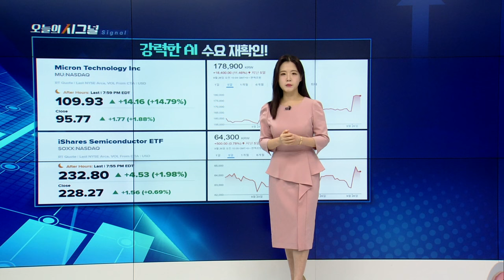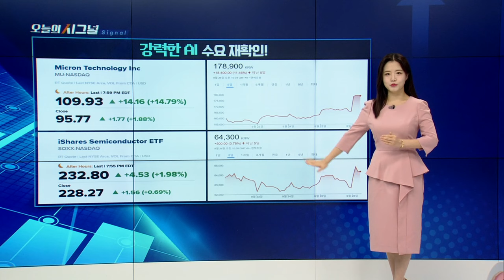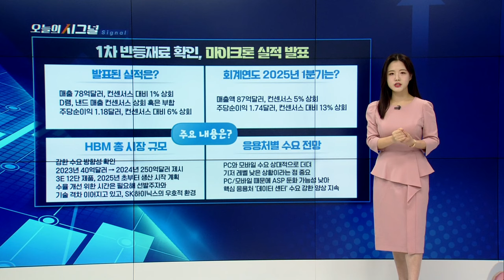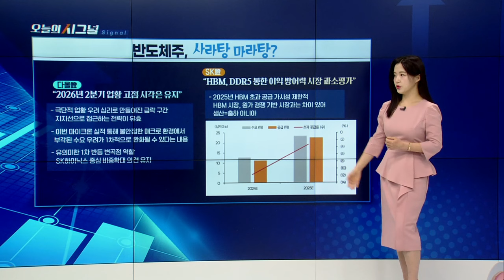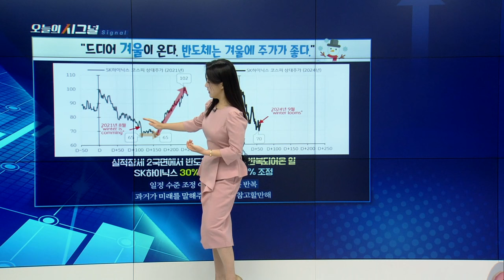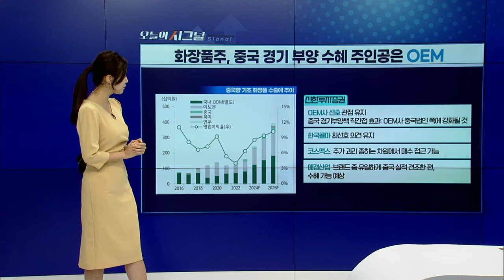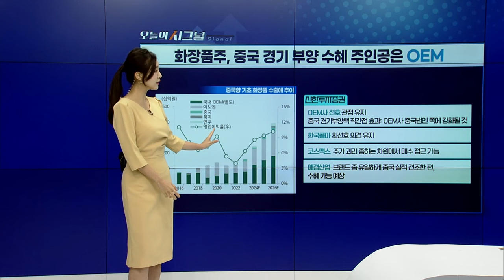중국 경기 부양 수혜의 팩트와 오해 [오늘의 시그널] | Final Shot (20240926)